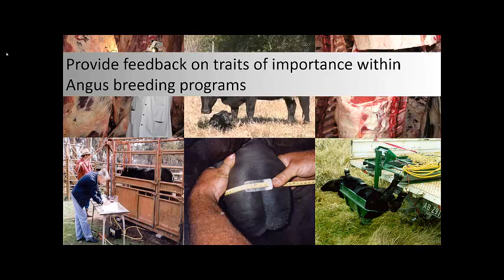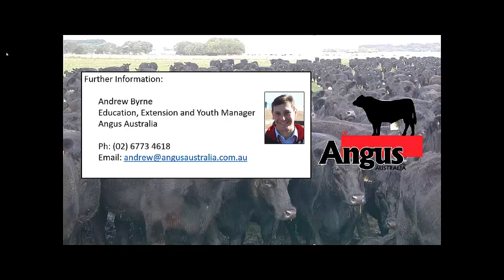“Setting the Breeding Direction of the Angus Breed” Promotional Video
Attend the upcoming workshops to have your say on setting the breeding direction of the Angus breed.